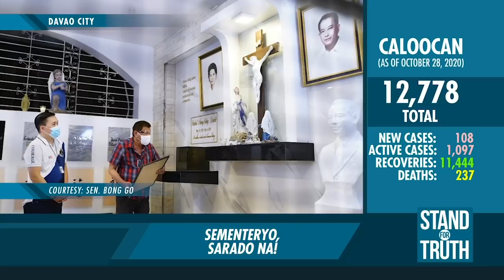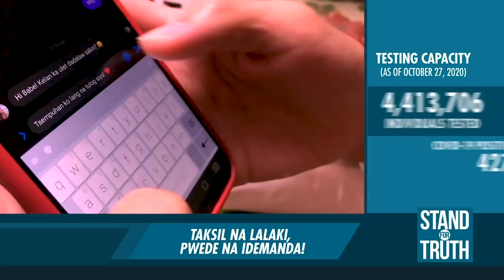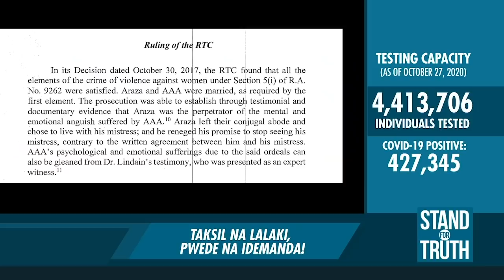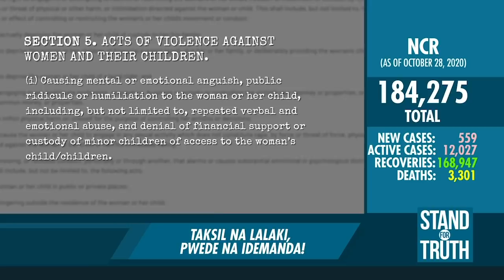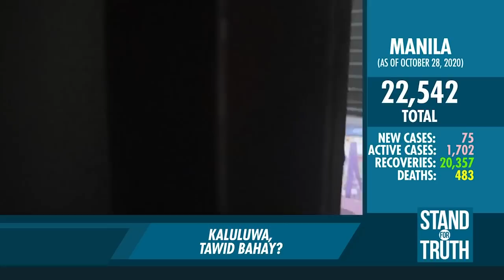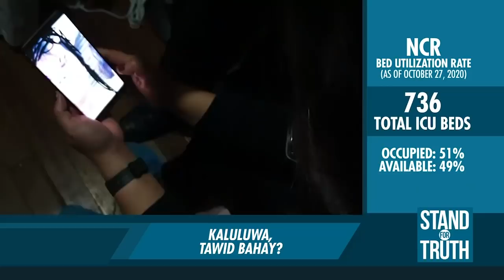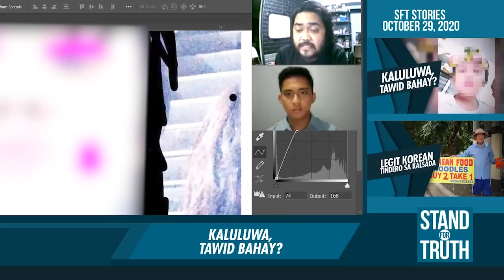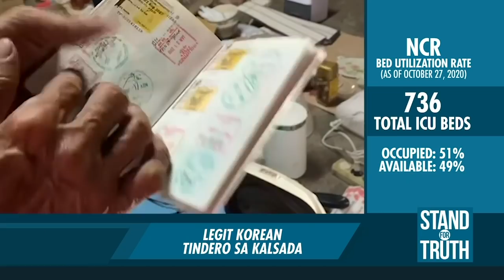Stand for Truth: (October 29, 2020) Mga sementeryo sa bansa, sarado na!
Apat na araw bago ang Undas, sarado na ang mga sementeryo sa buong bansa hanggang November 4. Samantala, tanging paglilibing at cremation services na lang ang pinapayagan sa Manila North Cemetery. Panoorin ‘yan at ang ilan pang mga balita sa video na ito.